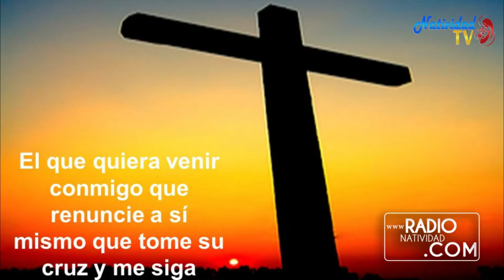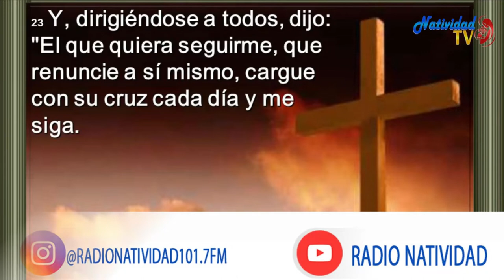EVANGELIO DE HOY | Viernes, 5/08/2022 // Pbro. Juan Carlos Gómez Yánez